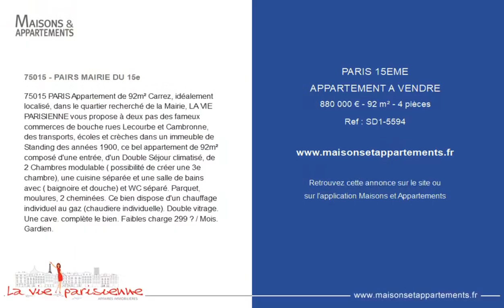PARIS 15ÈME - APPARTEMENT A VENDRE - 880 000 € - 92 m² - 4 pièce(s)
Référence : SD1-5594

75015 - PAIRS MAIRIE DU 15e

75015 PARIS Appartement de 92m² Carrez, idéalement localisé, dans le quartier recherché de la Mairie, LA VIE PARISIENNE vous propose à deux pas des fameux commerces de bouche rues Lecourbe et Cambronne, des transports, écoles et crèches dans un immeuble de Standing des années 1900, ce bel appartement de 92m² composé d'une entrée, d'un Double Séjour climatisé, de 2 Chambres modulable ( possibilité de créer une 3e chambre), une cuisine séparée et une salle de bains avec ( baignoire et douche) et WC séparé. Parquet, moulures, 2 cheminées. Ce bien dispose d'un chauffage individuel au gaz (chaudiere individuelle). Double vitrage. Une cave. complète le bien. Faibles charge 299 € / Mois. Gardien.

Cette annonce vous est proposée par l'agence LA VIE PARISIENNE

|2683989|